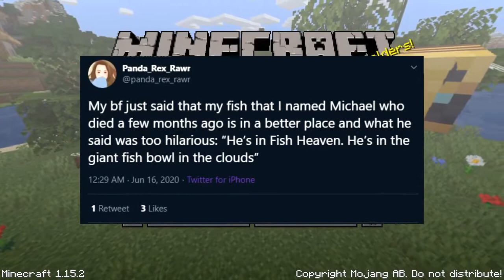I Made A Fish Bowl in the Clouds for my Girlfriend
This is a reupload of an old video.